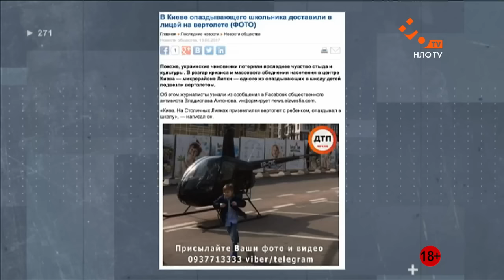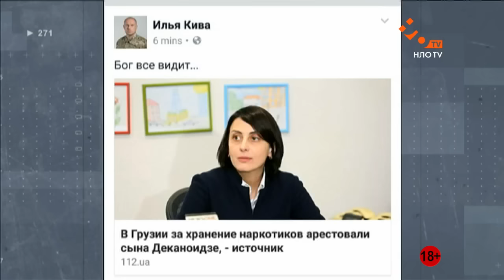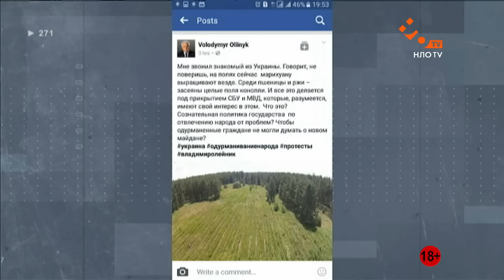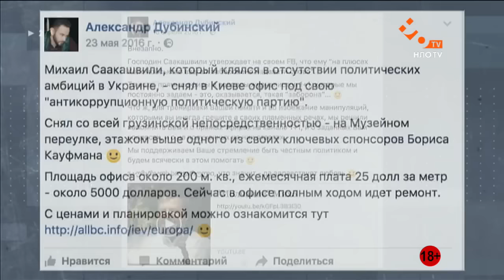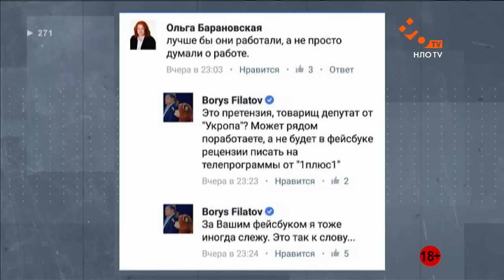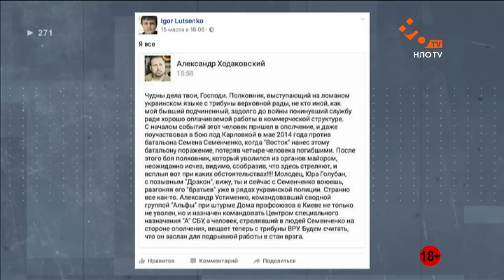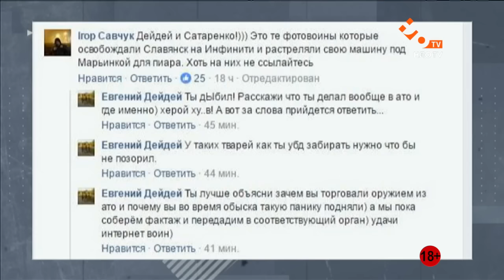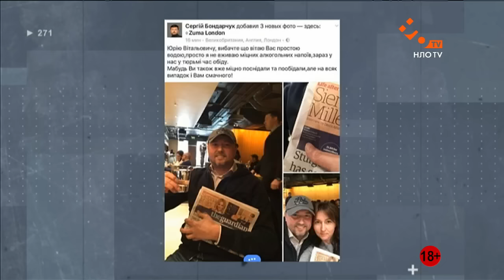Правительство Блогеров за 17.03.2017 | Люмпен шоу | НЛО TV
В сатирическом проекте «ЛЮМПЕН ШОУ LIVE» Владимир Петров продолжит делиться со зрителями своими комментариями по поводу происходящего в стране и за ее пределами, обсуждать абсурдные решения, высмеивать поступки определенных людей, но только теперь все это будет в прямом эфире!